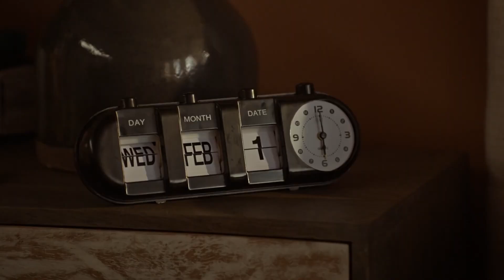FLASH ARTIK HARİKA BİR DİZİ!!!!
The Flash gibi artık herkesin aklında düzelemeyecek kadar kötü durumda olan bir dizinin son sezonuna gelmişken ona biraz daha yakından bakmak, son anlarında yanında olmak, ve bitmeye bu kadar yakınken onun hakkında konuşan nadir kişilerden olmak istiyorum.

Ama bu sefer Flash cidden harikaydı ve bu kadar güzel olan bir yapımı 1 nisan gibi bir tarihte övmemek haksızlık olurdu.